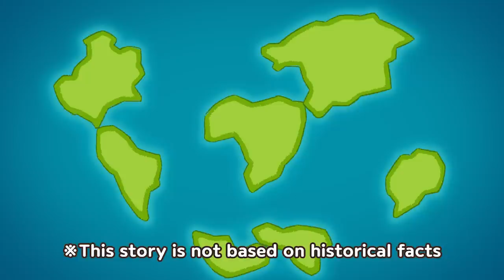BreadBarbershop | I'm Great Barber, Too! | english/animation/dessert/cartoon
I'm Great Barber, Too!